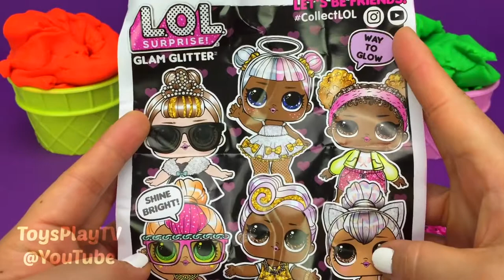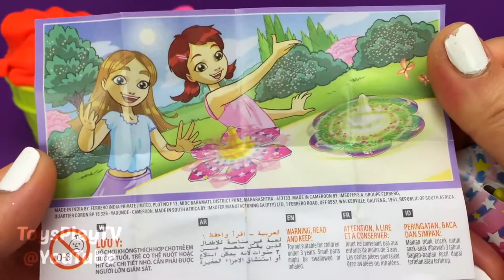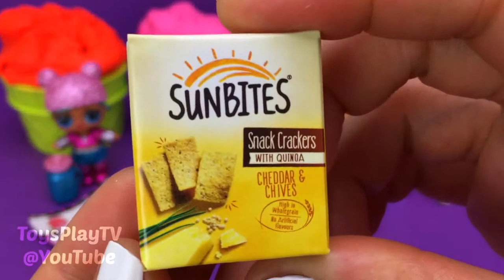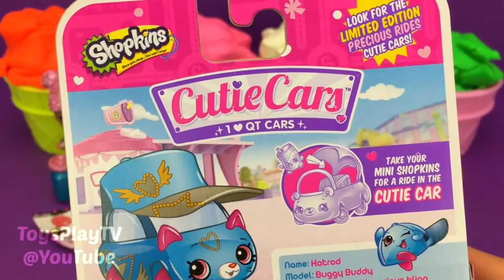4 Colors Play Doh Ice Cream Cups LOL Shopkins Chupa Chups PJ Masks Yowie Kinder Surprise Eggs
4 Colors Play Doh Ice Cream Cups LOL Shopkins Chupa Chups PJ Masks Yowie Kinder Surprise Eggs

4 Colors Play Doh Ice Cream Cups PJ Masks Chupa Chups Shopkins LOL Yowie Kinder Surprise Eggs

4 Colors Play Doh Ice Cream Cups PJ Masks Chupa Chups LOL HairGoals Shopkins Kinder Surprise Eggs

4 Colors Play Doh Ice Cream Cups PJ Masks Chupa Chups LOL HairGoals Shopkins Yowie Surprise Eggs

4 Colors Play Doh Ice Cream Cups PJ Masks Chupa Chups LOL Shopkins Toys Yowie Kinder Surprise Eggs

4 Colors Play Doh Ice Cream Cups PJ Masks Chupa Chups LOL PETS Shopkins Yowie Kinder Surprise Eggs